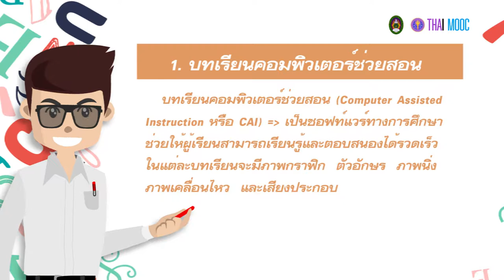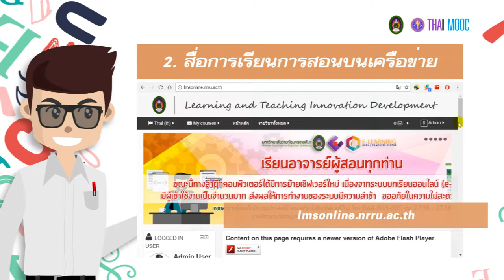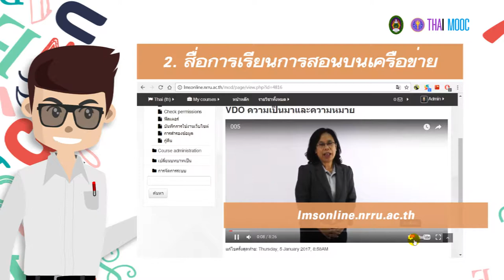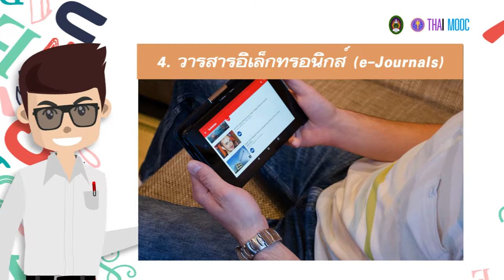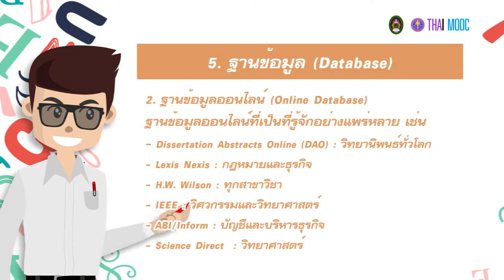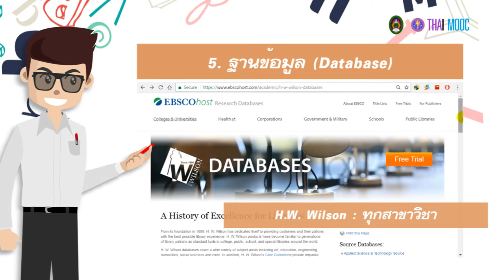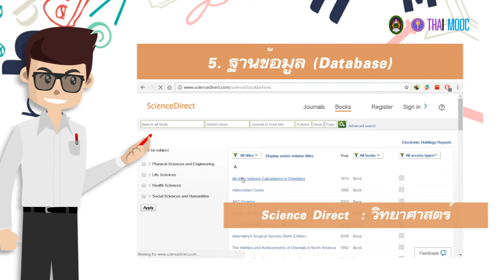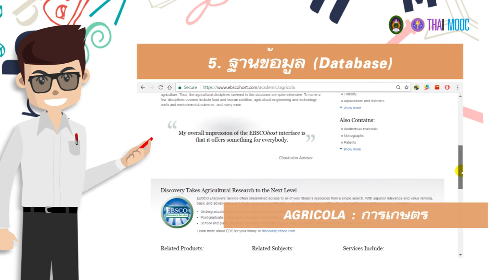1.11 สื่ออิเล็กทรอนิกส์